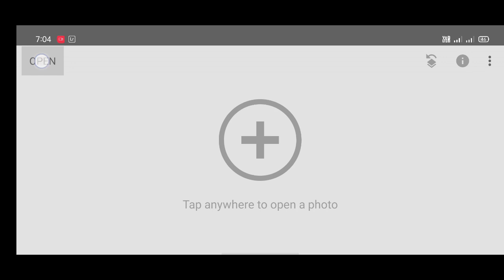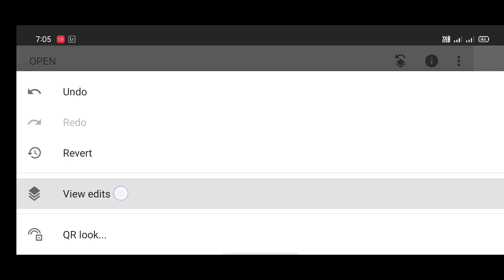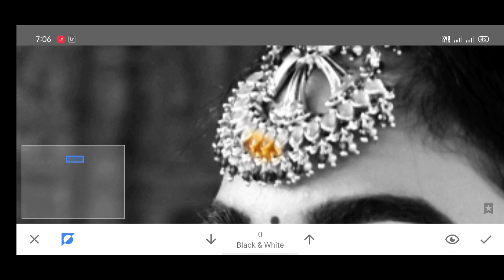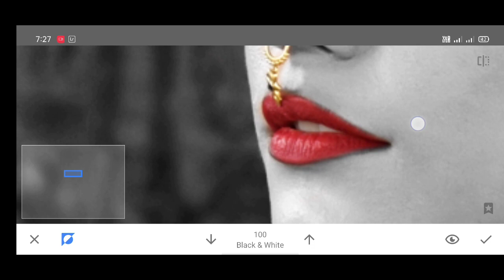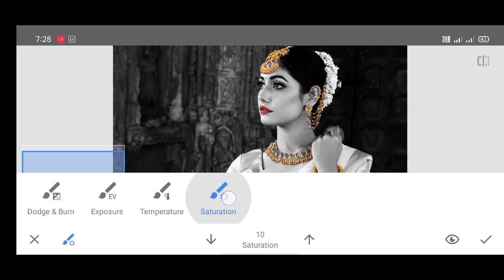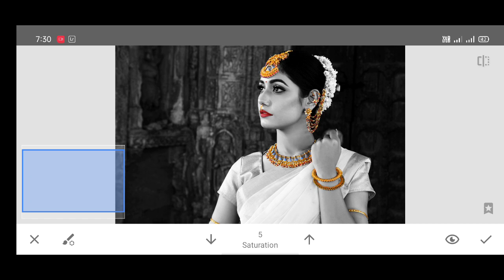How to highlight jewellery in snapseed | bride jewellery retouching Tutorial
In this video, i will show you how to highlight jewellery in snapseed / jewellery Photo Editing Tutorial.
( for free pngs & Editing material )